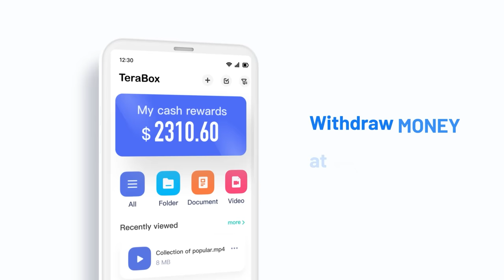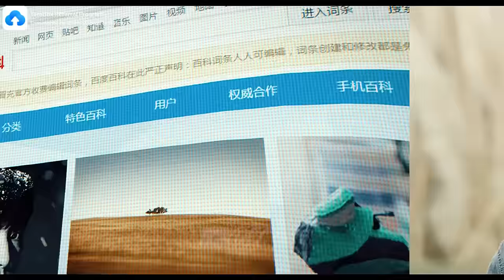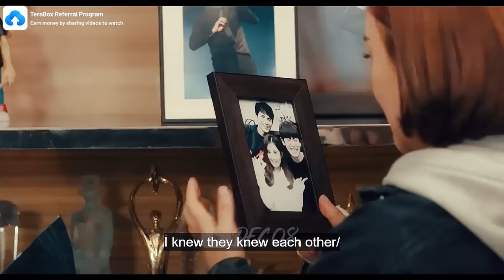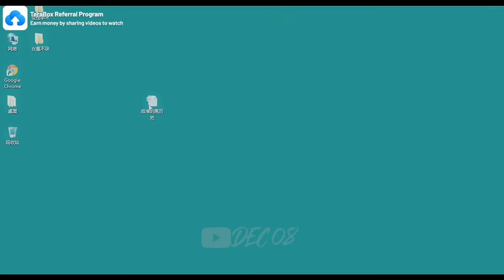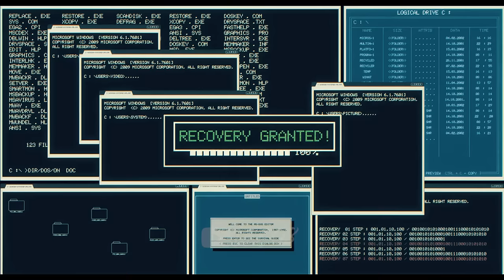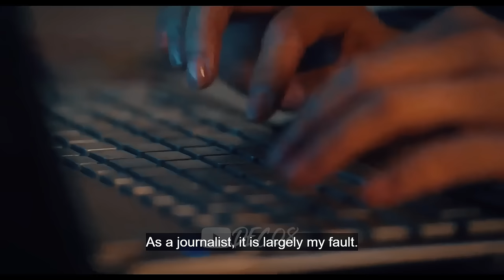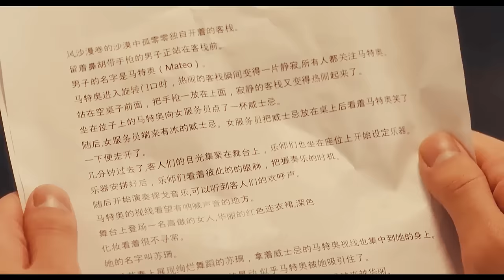A Korean celebrity fell in love with an Anti-fan | Chinese Movie love to hate story | EXO Chanyeol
MOVIE TITLE: So, I married an Anti-fan [2016 CHINESE MOVIE]
0:00 SKIP THIS AD for 15 seconds
MUSIC
0:15 EXO - (The Eve)
3:06 EXO - Wait